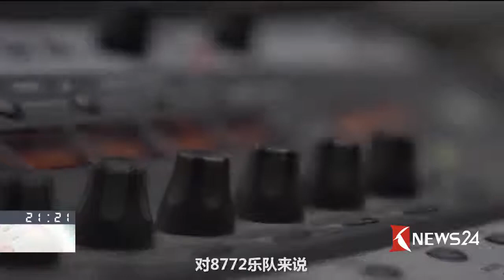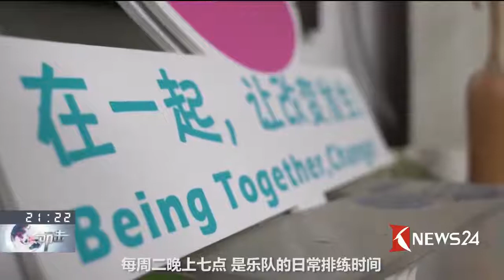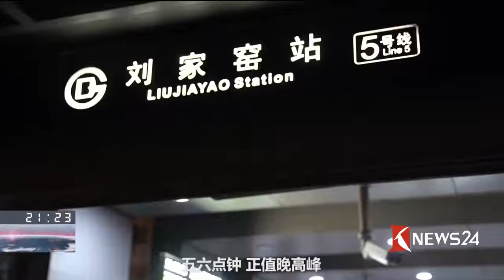叩击完整版 8772乐队：病痛生命的另一种可能